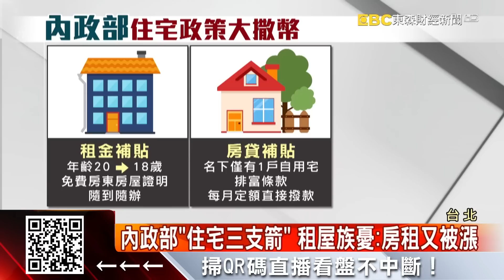內政部「住宅三箭」大方向曝 最快周四拍板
房價高漲，內政部宣布推出「新住宅政策三支箭」，內容將包含租金補貼2.0、社會住宅規畫以及房貸利息補貼，還有青年購屋積金，要讓年輕人買得起、也租得起，最快周四才要拍板，卻已經引來批評聲浪，認為看的到吃不到。有立委也說，政府先前的新台幣300億租金補貼，目前還看不到成效，但國內房租8年來就漲了8.7%，懷疑這次又是大撒幣。